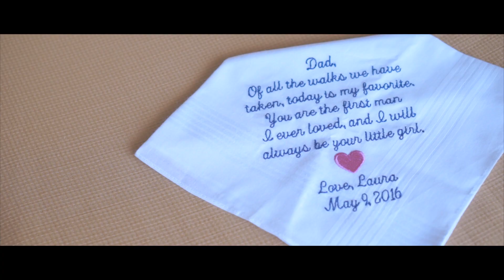Laura and Chad - Punta Cana, May 9th, 2016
Laura and Chad's wedding at the Bahia Principe Resort in Punta Cana.

Shot and edited by Greg Choo of BOXTOP Film.